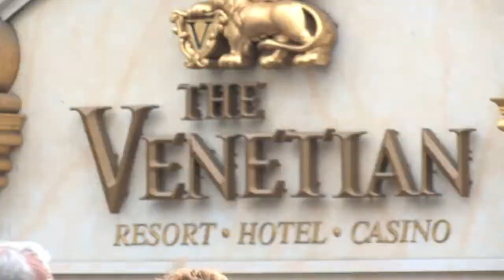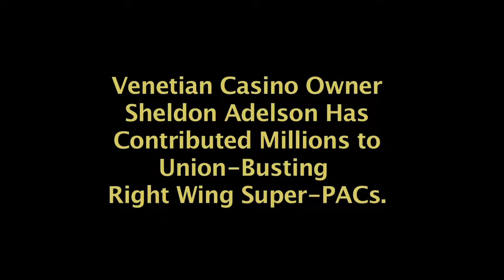Nurses Protest Billionaire Adelson in Las Vegas, Promote the Robin Hood Tax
NNU nurses here in Las Vegas for a convention took to the streets to protest the donations of Venetian Hotel owner and billionaire to "buy" elections and undermine democracy. At the same time, nurses stood with culinary workers who are fighting for justice at the Venetian Hotel and Resort. Nurses brought their message of taxing Wall Street to the fray as well, citing Adelson's actions as just another way that the wealthy are manipulating our country. The Robin Hood Tax that nurses support would levy a small tax on stock and bond trades to raise up to 350 billion dollars to heal our economy, which was damaged by excessive Wall Street trades and speculation.